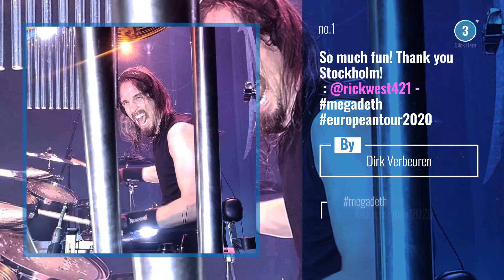Hot Trending Stories on megadeth Starring: dirkverbeuren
- Ready? Let's Play!
So much fun! Thank you Stockholm!

Also Watch:
# Guía de PlayStation: EarthNight - Tráiler de lanzamiento PS4

DC News: Purse Scratcher DC Super Hero Girls: Super Shorts

Crayola News: It's NationalHandwritingDay, express yourself in a colorful way with Take Note! writing tools from NationalHandwritingDay